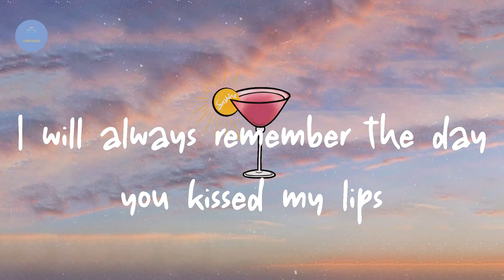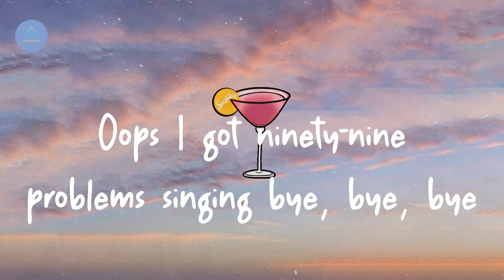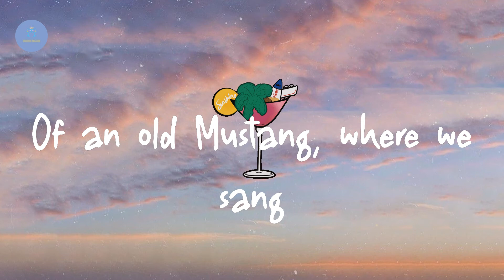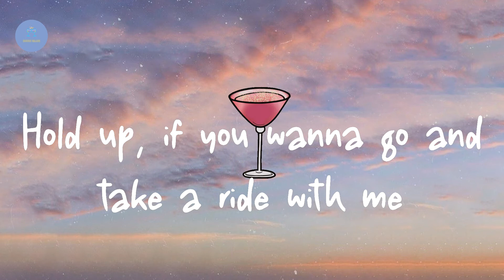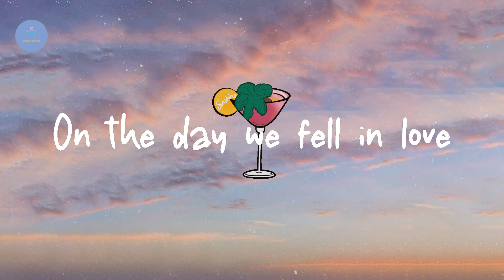Anne-Marie - 2002 (Lyric Video)